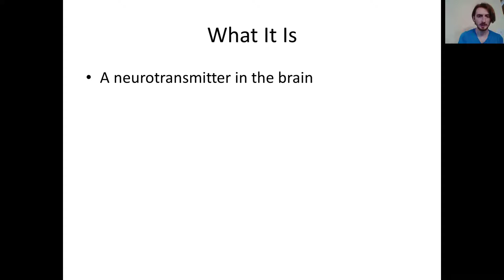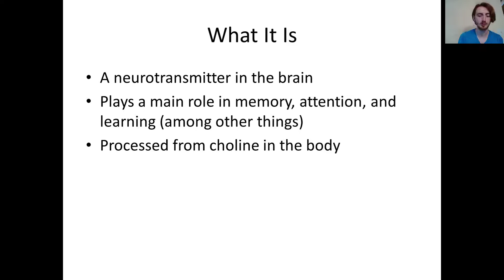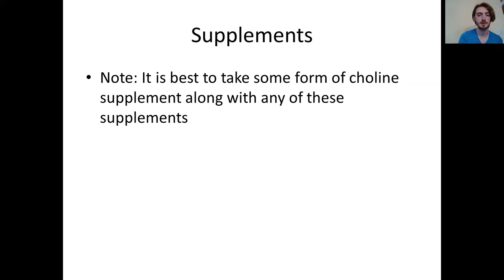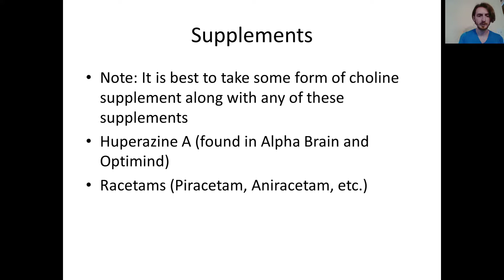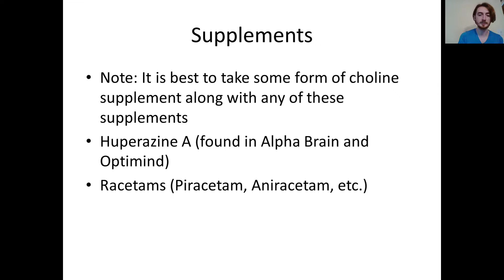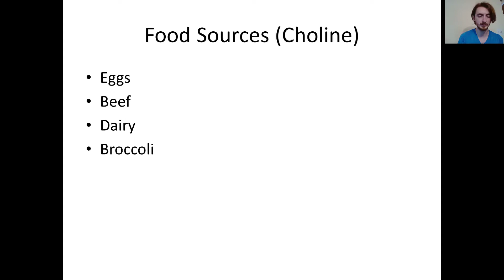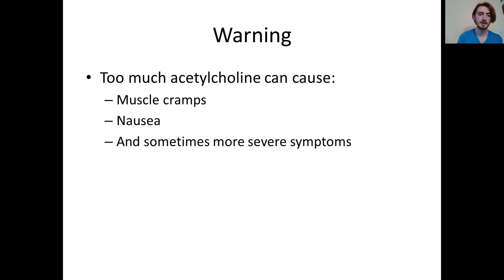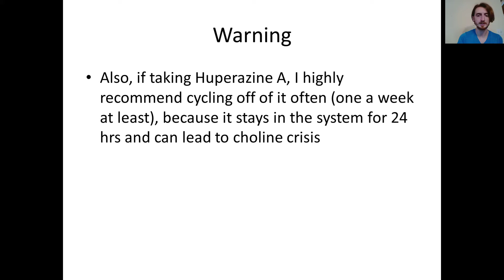Nootropics Guide Pt. 2 | Acetylcholine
In this video guide I talk all about nootropics and how you properly supplement acetylcholine for optimal nootropic supplementation. Acetylcholine is a neurotransmitter than is vital for memory, learning, and processing. It's important to analyze your deficits when you supplement with nootropics, because it provides you with a guide for what nootropics you should be taking. This video is Pt. 2 of a 5 Pt. guide.